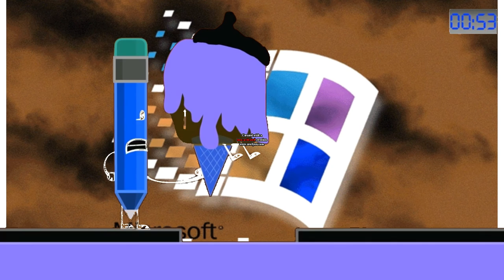Windows 95 The Ice Cream Is Gross In G-Major